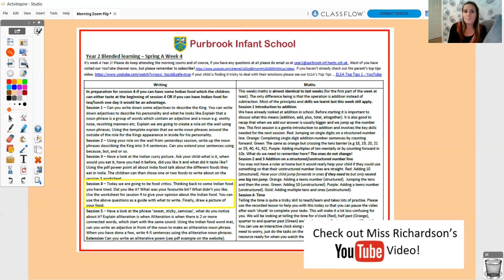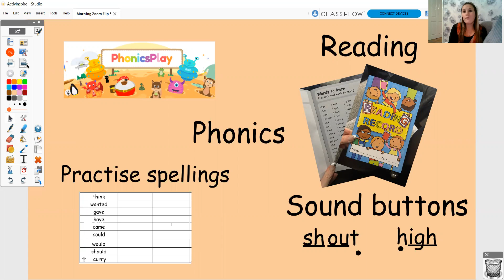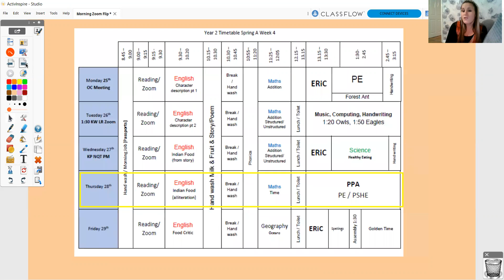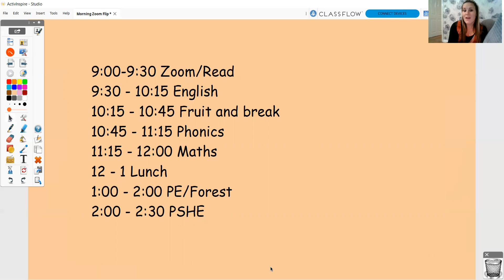Thursday 28th January